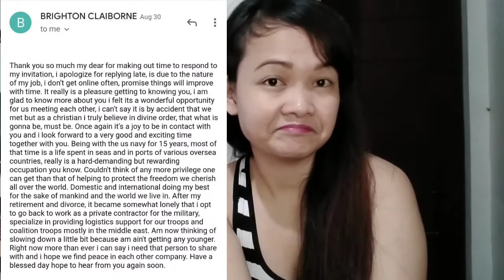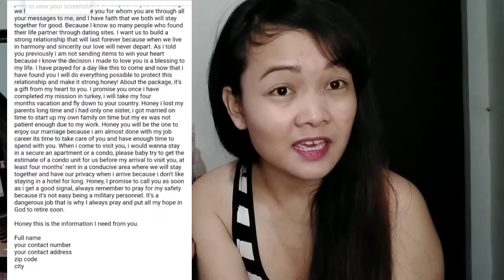Scammer everywhere😜be careful mostly to OFW.